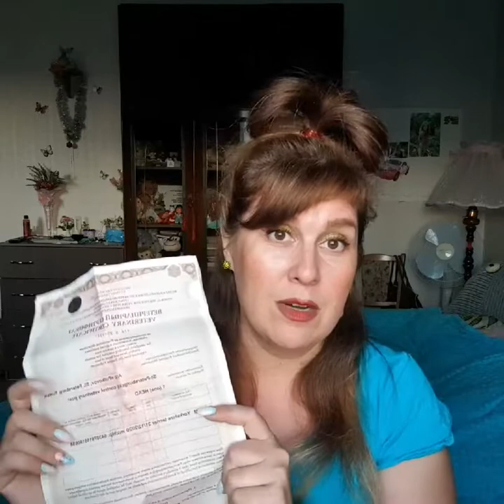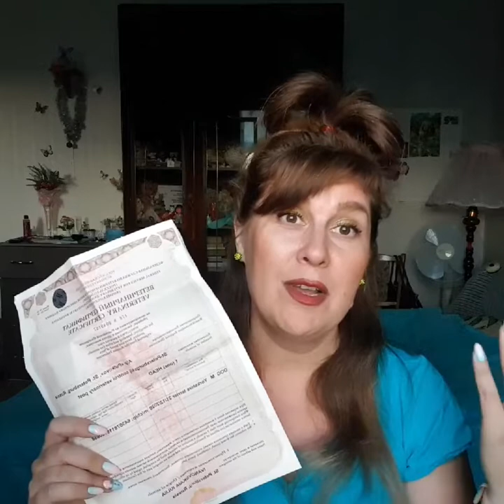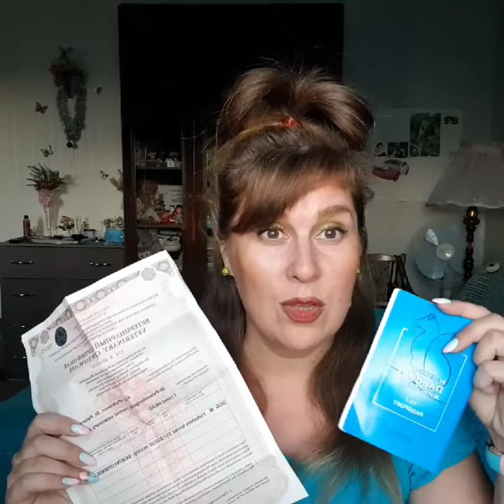✅ Перелет с собакой Анталия-Санкт-Петербург Turkish Airlines ✅ Нюансы при вывозе животного из Турции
Привет, друзья!
В этом видео делюсь своим опытом перевозки собаки из  Турции в Санкт-Петербург  авиакомпанией Turkish Airlines (Туркиш Эирлайнс).
Рассказываю все нюансы.

✅ моя личная страничка на фейсбук